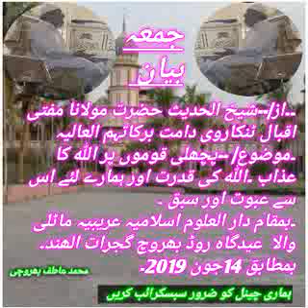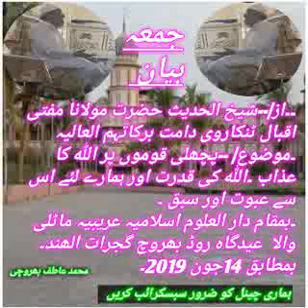جمعہ بیان حضرت مولانا مفتی اقبال ٹنکاروی حفظہ اللہ پچھلی قوموں پر اللہ کا عذاب اور ہمارے لئے عبرت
جمعہ بیان
حضرت مولانا مفتی اقبال ٹنکاروی دامت برکاتہم العالیہ
شیخ الحدیث و مدیر محترم دار العلوم اسلامیہ عریبیہ ماٹلی والا بھروچ گجرات الھند
موضوع ۔۔پچھلی قوموں پر اللہ تعالی کا عذاب ۔اللہ تعالی کی قدرت اور ہمارے لئے اس سے عبرت اور سبق
بمقام ۔۔دار العلوم اسلامیہ عریبیہ ماٹلی والا بھروچ گجرات الھند
بمطابق ۔14جون 2019۔
ہماری چینل کو ضرور سبسکرائب کریں اور بیل کے بٹن پر کلک کریں اور شییر کریں والسلام جزاکم اللہ تعالی